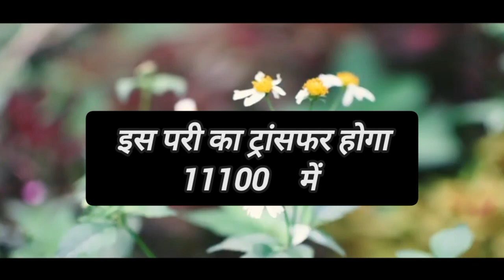इस जगह पर इत्र छिड़कते ही परी कि हाज़िरी होगी करोड़पति बना देगी ये दौलत परी //pari sadhna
Please do not give any copyright to our channel because we do not use anyone's content.

Video Searches & SEO :-

pari ki hazri ka wazifa,लैला परी का अमल,pari ko bulane ka amal,10 मिनिट मे परी आप के वश मे होंगी,allah hu se pari ki hazri 101 % working,rani pari video,3 din me dhan ki hogi baarish,pari ko keise paya chata hai,pari video amal,Pari ka amal,Pari ka dost kaise bane,roohaniyat ka ustad,pari ka khas maal,pari ki hajiri ka Amal,Real Devil Record,Five horrible videos,Five horrible haunted videos,New horror vlogs,Bhoot ki videos,Om Vlog,Jin Ko Live hazir karne ka Amal,N&D Nadine fashion Style,live,Scary Pumpkin,SK Haunted Vlogs,parikihazri,mohini pari mantra,
Premika ko keise kare bas me, girlfriend ko keise kare bas me, boyfriend ko keise kare bas me, kisi ko apne pyar me pagal keise kare, Pari ko bulane ka tarika,Pari ko bulane ka amal,Pari ko hazri kaise kare,Pari ko hazir karne ka amal,परी को कैसे बुलाए,परी को बुलाने का अमल,daulat dene wali pari ka amal,daulat wali pari ki hazri,doalt pari ki hazri ka taweez,dolat pari ka amal,dolat pari ki hazri,dolat wali